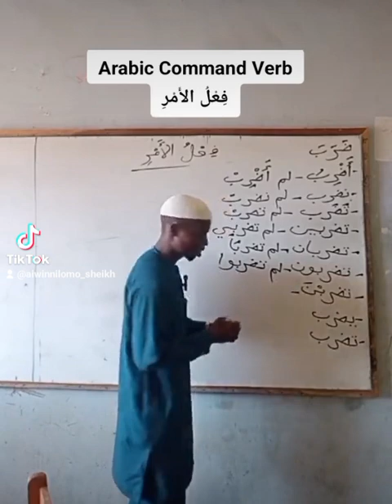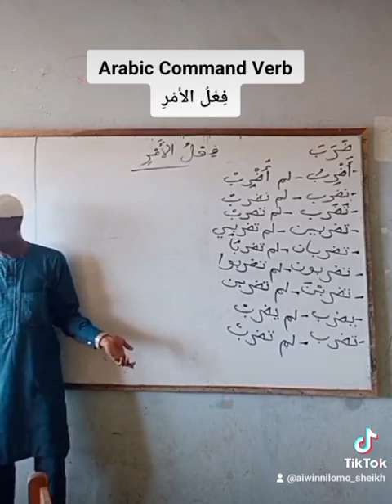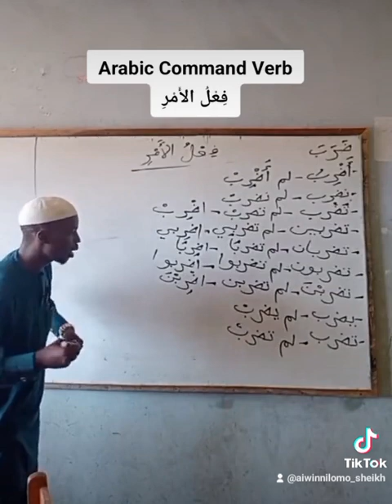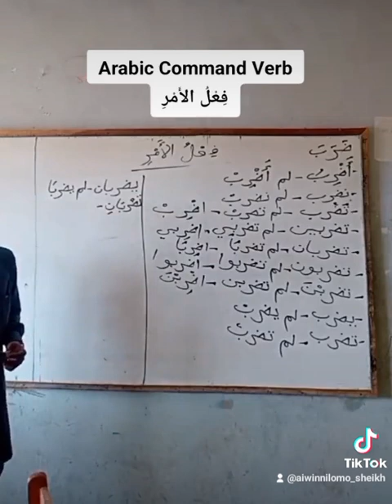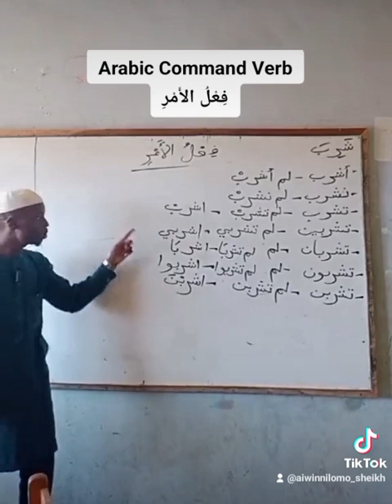Arabic Lessons for Beginners 17: Command Verb - فِعْلُ الأَمْرِ